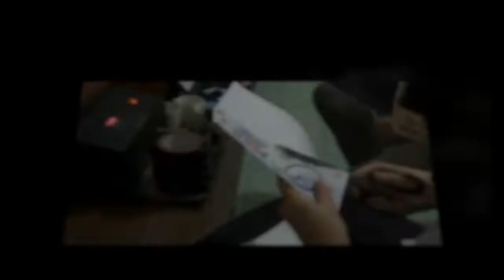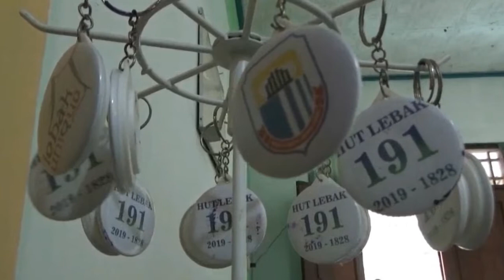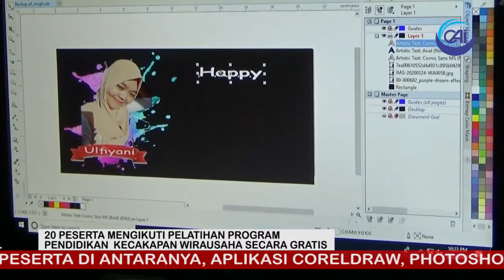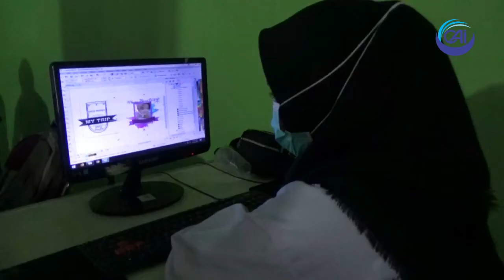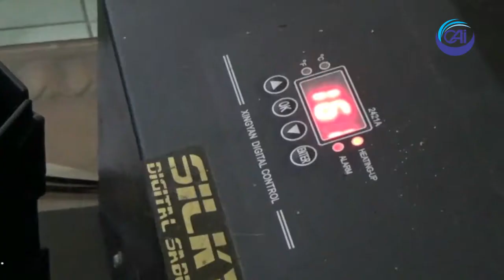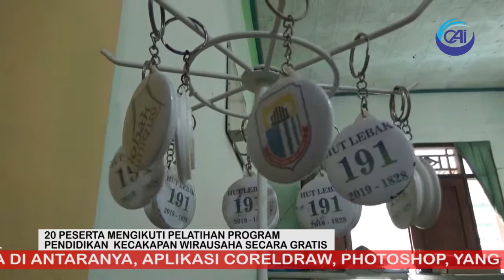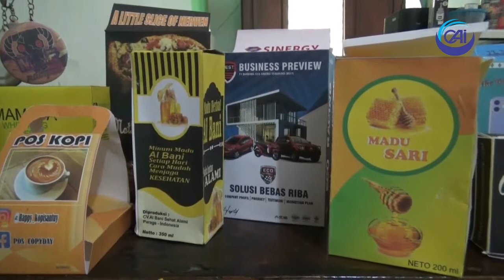LKP CAI | PELATIHAN PENDIDIKAN KECAKAPAN | KAB. LEBAK BANTEN👍‼